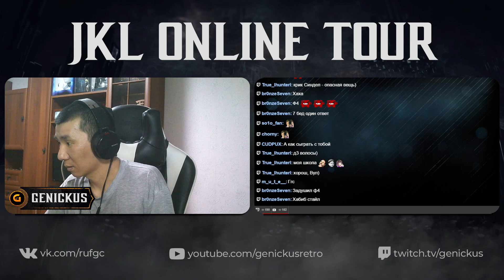Игра на Чужом Поле. Sosed (Kotal Kahn) vs lemertos (Kotal Kahn). Mortal Kombat 11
JKL Online Tour. Mortal Kombat 11 Round 1. Битва за 10000 рублей